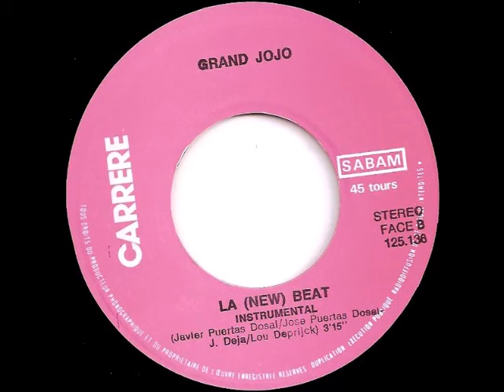Grand Jojo La New Beat